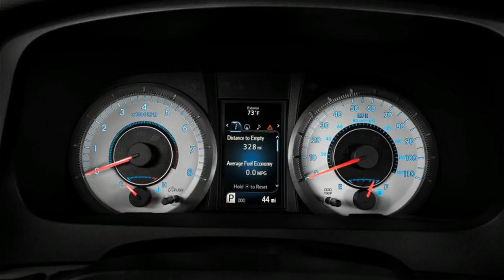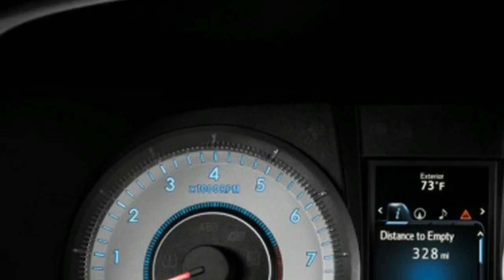In Depth Toyota Sienna 2017 SE Close Up!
An earlier version of this article said there were no reported injuries or deaths due to this recall. In reality, Toyota never stated that there we no reports of injuries or deaths. The article has been updated.

The Basics: Toyota is recalling 744,437 Sienna minivans from models years 2011 through 2016 in the United States because their sliding doors may not close properly. There are currently over 1,200 new Sienna minivans on dealer lots that cannot be sold until a fix has been found.

The Problem: According to the National Highway Traffic Safety Administration, if the power sliding door is unable to be opened when commanded, such as if the door is frozen shut, the door may subsequently open unexpectedly, possibly while the vehicle is moving. Obviously, an open sliding door could be a safety hazard.

Injuries/Deaths: In an emailed statement, a spokesperson for Toyota said, "We would like to refrain from commenting on this matter."

The fix: So far unknown. According to NHTSA, "the remedy for this recall is still under development."